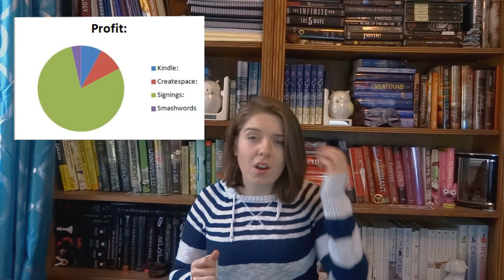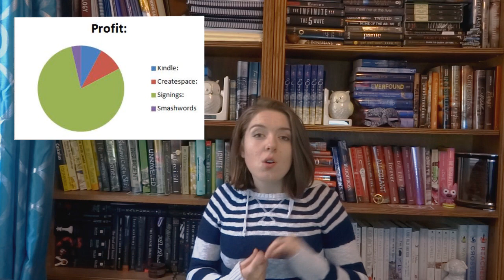Self-Publishing- Making Money Off Your Books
→Marketing for Authors Series
→I am Mercy